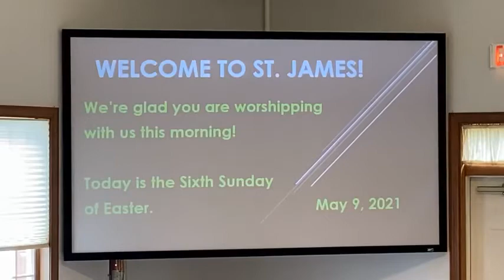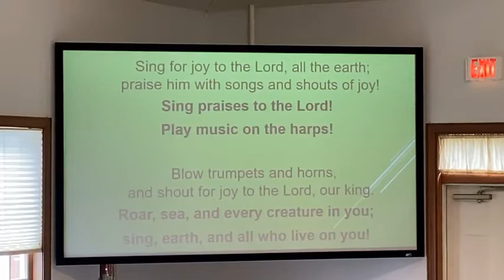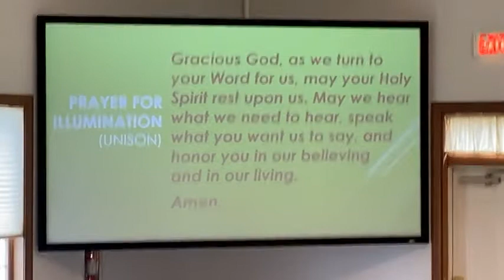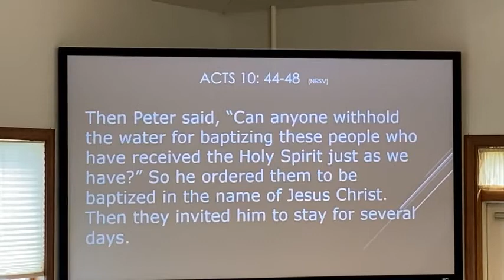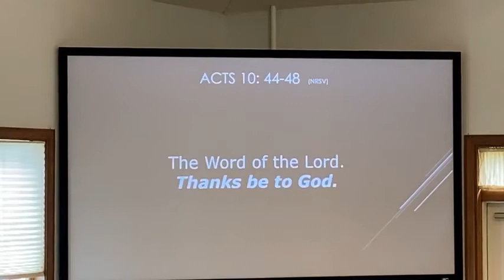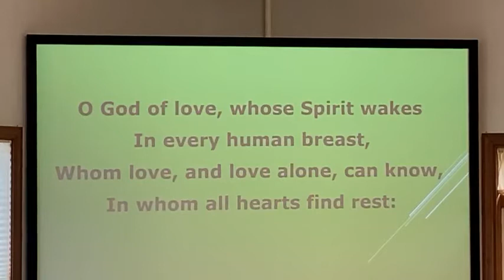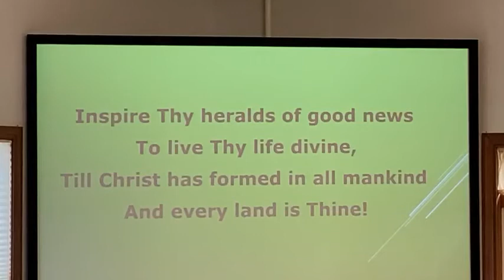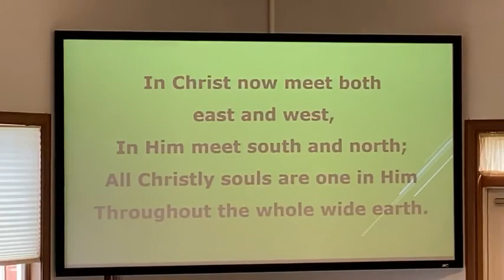St James Worship 5 9 2021